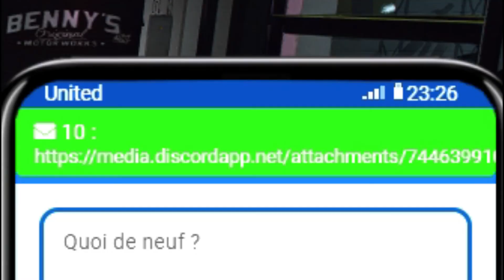LA PIRE EQUIPE EN TANGO ! #2 BEST OF GTA RP